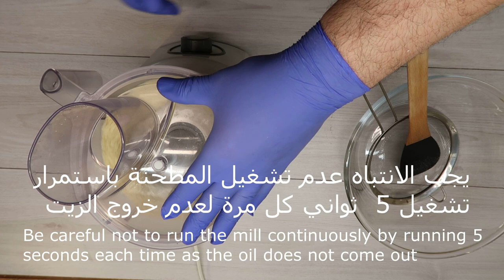الكسكسي او المفتول كيتو دايت و لمرضى السكر لو كارب - Couscous Keto